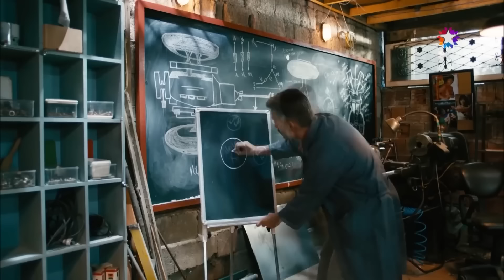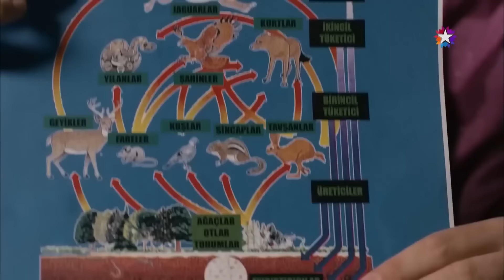Sen Çok Düşüncesiz Bir Adamsın Büyük Hilmi | BÜYÜK HİLMİ EFSANESİ - KARDEŞ PAYI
Eski karısıdan Büyük Hilmi'ye büyük ayar - YA BEN NE YAPSAM
 YARANAMIYORUM SİZE